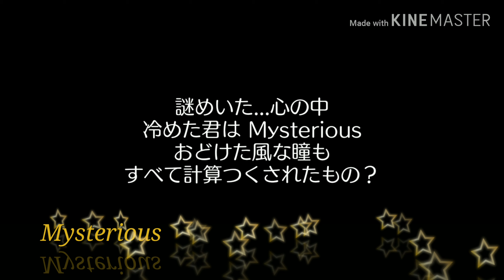【歌ってみた】Mysterious / Janne Da Arc 【xxaym69xx】